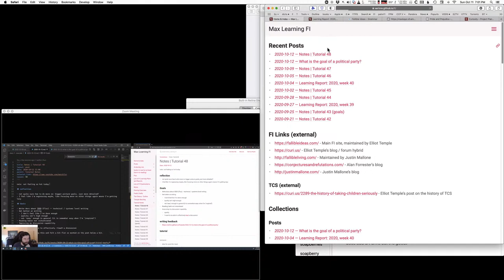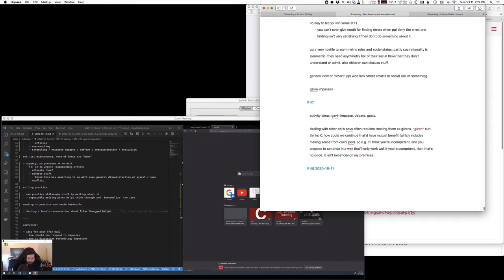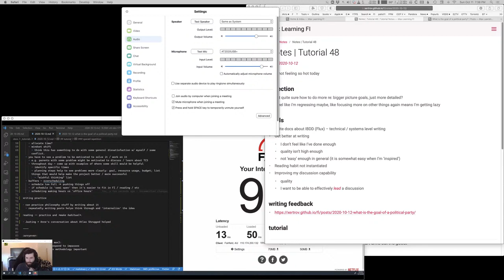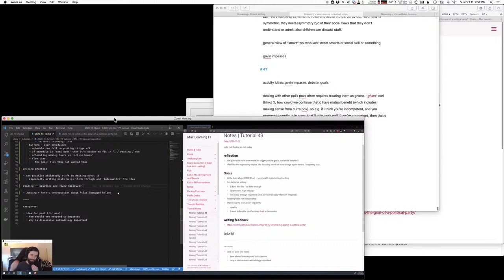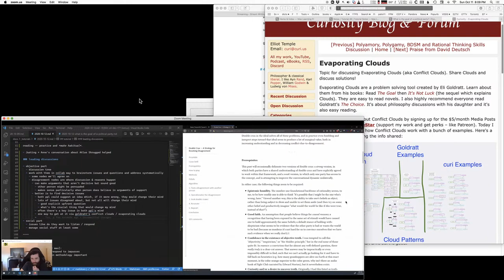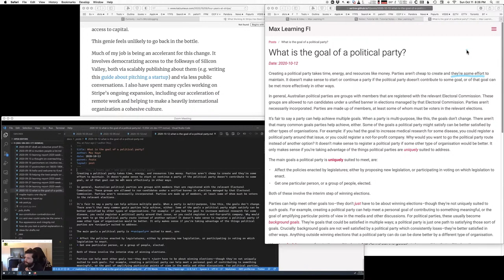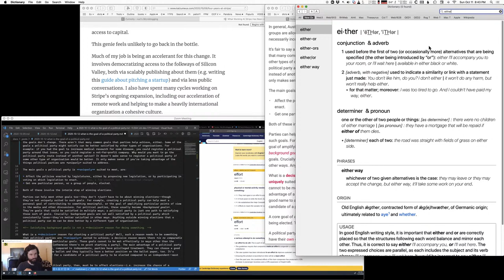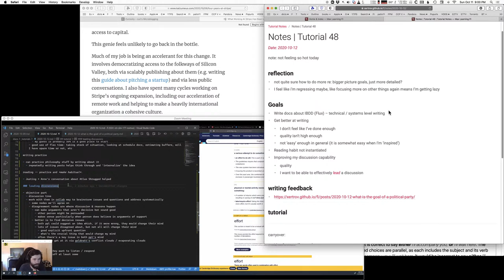Tutoring Max #48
0:00 - Beginning of video.
2:13 - Spaced repetition; maintaining skills.
6:48 - Prioritizing philosophy versus other things.
9:43 - Treating philosophy as urgent.
12:28 - Getting things done in the morning.
14:52 - Going through days intentionally.
18:48 - Reading Atlas Shrugged.
23:30 - Being afraid of what greatness involves.
26:29 - Wanting the easy life.
30:49 - Noticing instances where extra skill would have been useful.
34:10 - Overbooking schedules; having time-flexible projects.
40:10 - Underestimating project duration; 80/20 rule.
44:24 - Buffers & wasting time; eating the overhead; flexible personal projects.
49:58 - People being bad at their jobs; project managers.
53:28 - Importance of not being overbooked; size of buffer.
58:35 - Leading discussions: objective part versus social part; making trees; decisive issues.
1:07:10 - Conflict clouds, evaporating clouds, double cruxes.
1:09:53 - Excessive humility as a source of problems.
1:14:49 - @patio11 tweet regarding ambition.
1:18:49 - What the world is like (in terms of jobs, career paths) and people not telling you the facts; getting work.
1:24:30 - Max's "The Goal of A Political Party" essay; grammar and writing criticism.
1:35:45 - Tools for remembering concepts: writing, summaries, bullet points, checklists.
1:42:20 - Goals for a political party; affecting the system in a big way.
1:48:56 - Bullet point writing method.
1:54:07 - Writing an outline first.